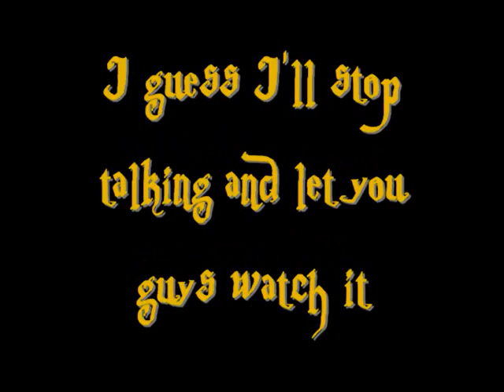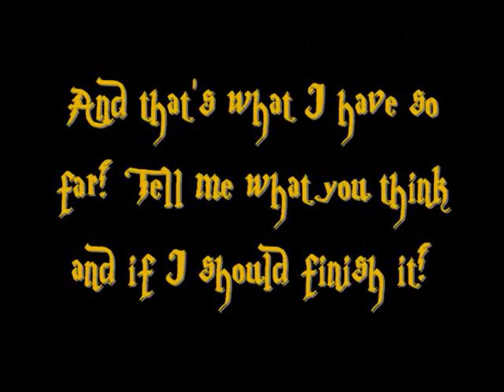Jonas Brothers - Womanizer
READ!
(watch in hq , just add &fmt=18 to the end)

I dedicate this to tchard2! TOFU BOYZ!

I have been working on this for days!
So could you spend a min to comment?
thanks